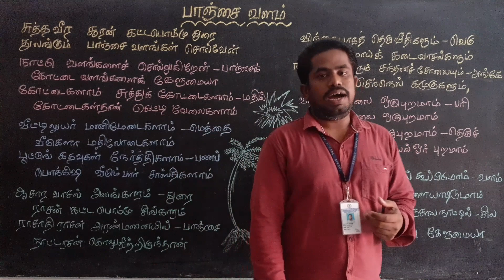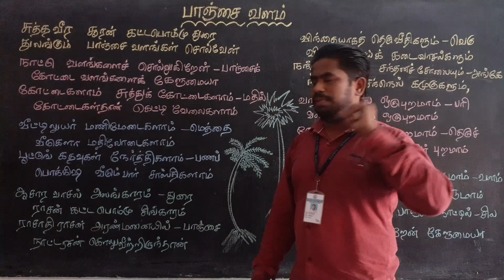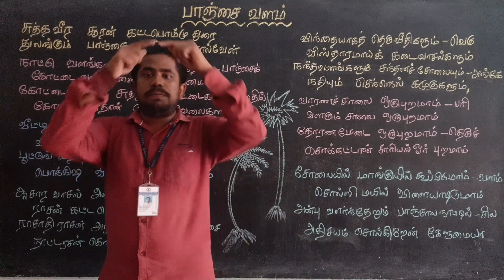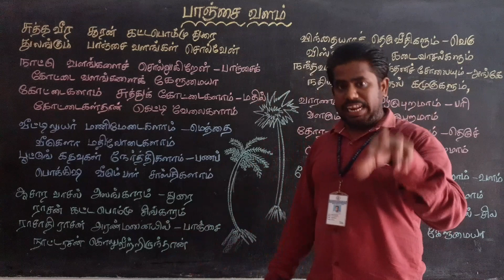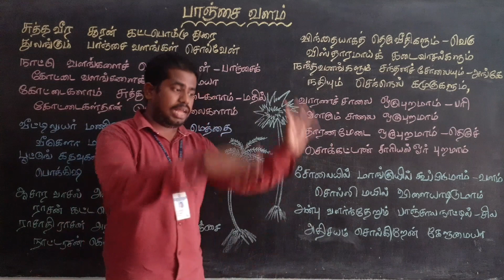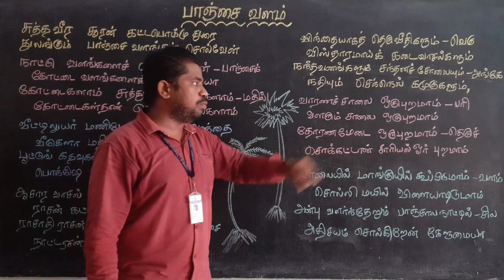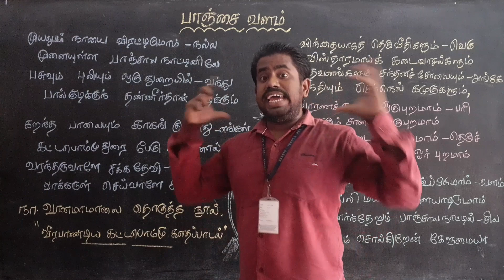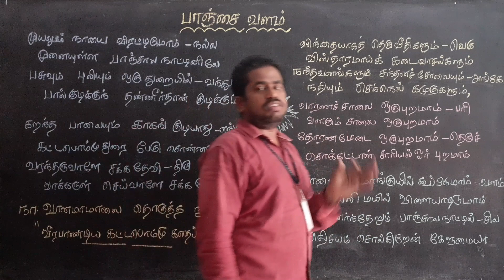IYAL 3 - SEYYUL- PAANCHAI VALAM - Class 7 Tamil